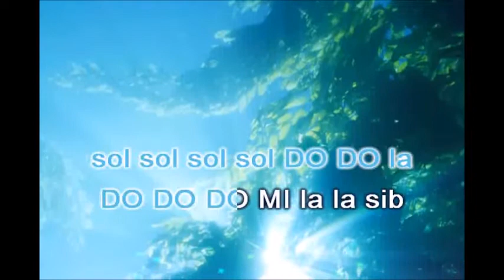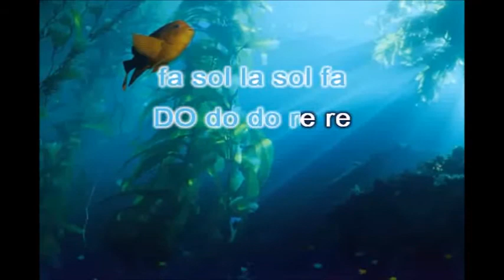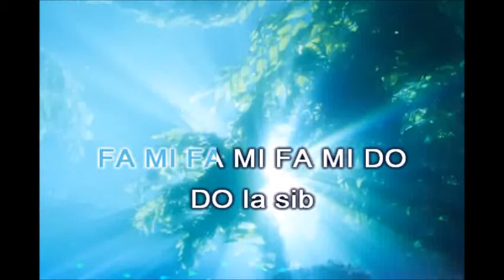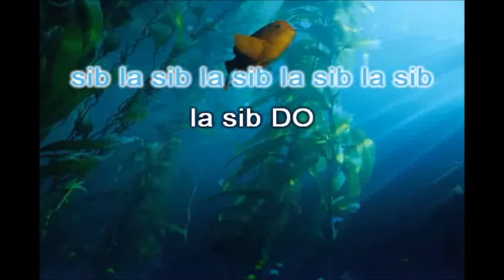A NATALE PUOI Adattamento per flauto di Francesco Cioffi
PER SUONARE SUBITO